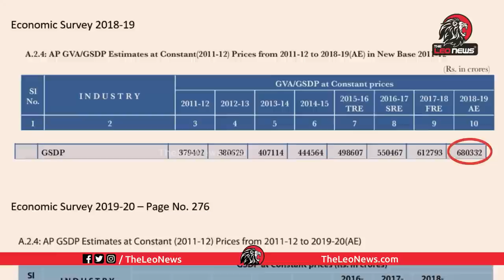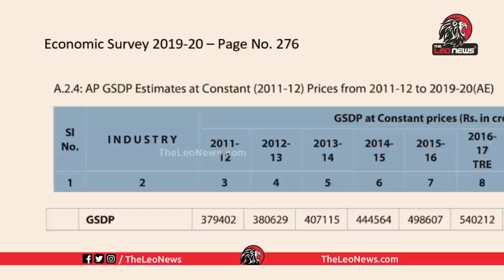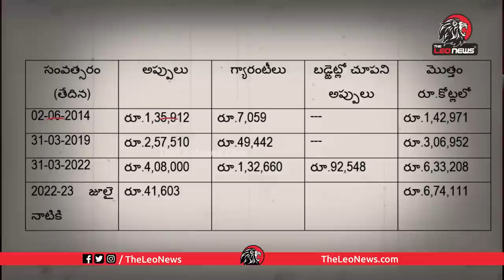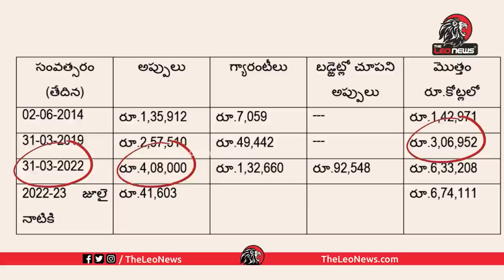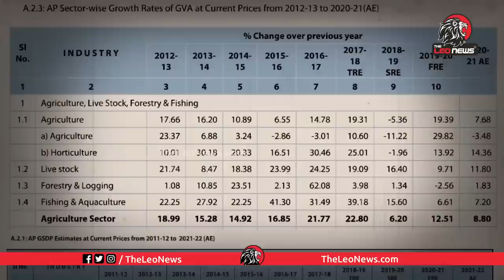MUST WATCH : TDP Leader Payyavula Keshav Detailed Analysis on AP Financial Situation With Proofs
లైవ్ లో రెచ్చిపోయిన టీడీపీ , వైసీపీ అభిమానులు | TDP Fans Vs YCP Fans | Publi Talk on AP Government

Leo Politics

Leo Health

Leo Entertainment

Leo Devotional